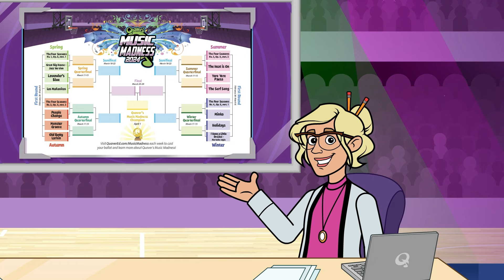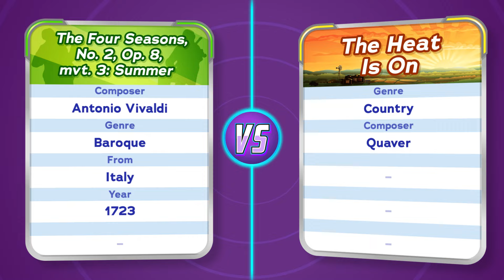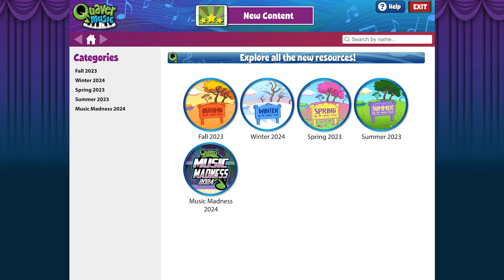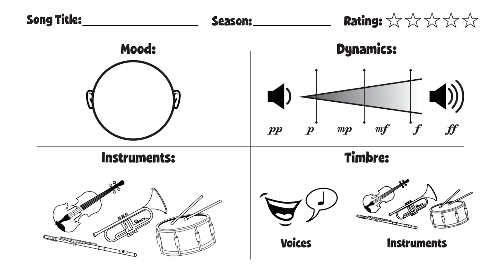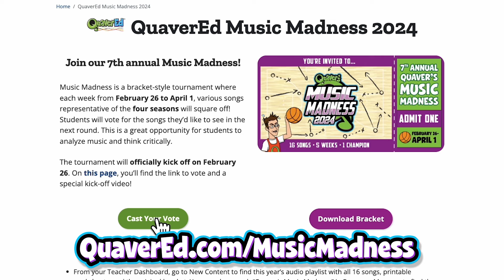Quaver's Music Madness 2024 Kickoff Video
Join us for the 7th annual Music Madness! Throughout March, sixteen songs will square off in a bracket-style tournament!